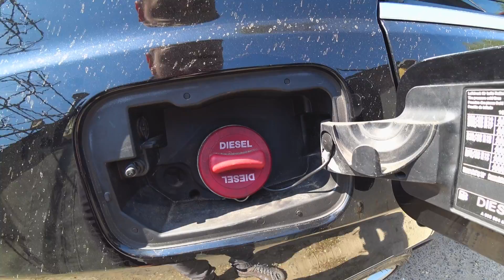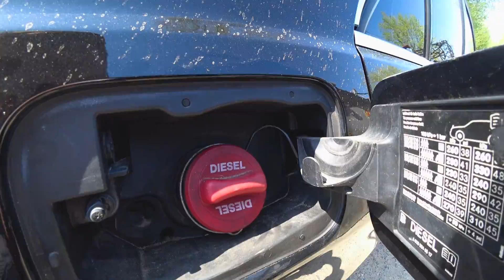Problema cu Ușița rezervor Mercedes w212. Rezolvare ușoară, rapidă și ieftină!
În acest video vedeți cum să rezolvați problema cu ușița de la rezervor care nu se închide corect la un Mercedes-Benz w212.